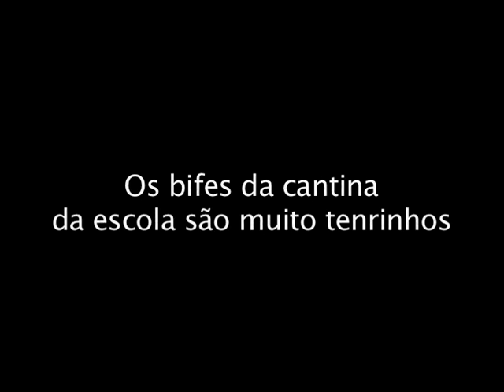Filme-exercício do 5ºB